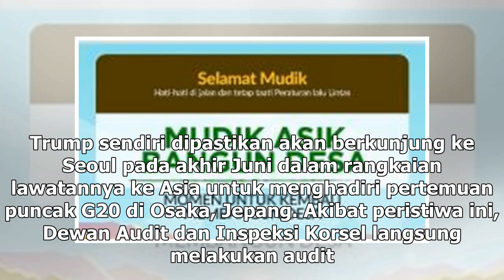Suara Media | Bocorkan Rahasia Trump-Moon, Korsel Pecat Satu Diplomat